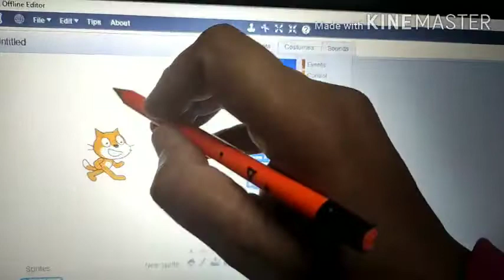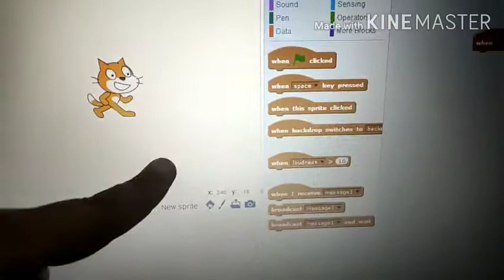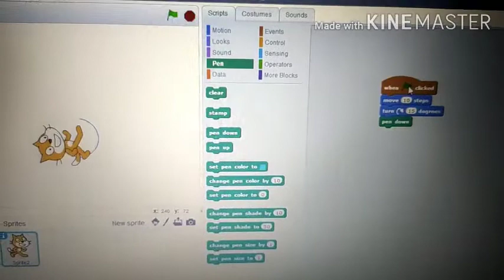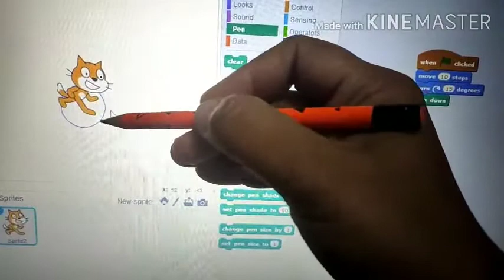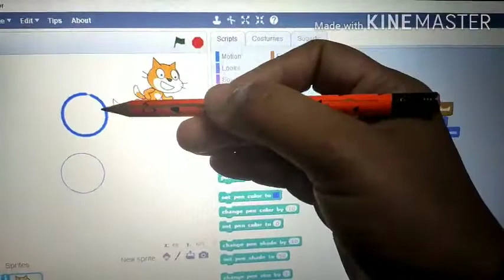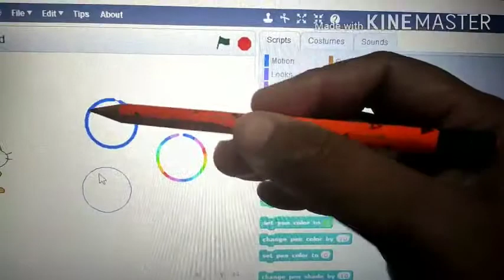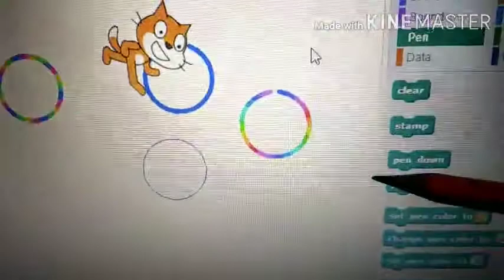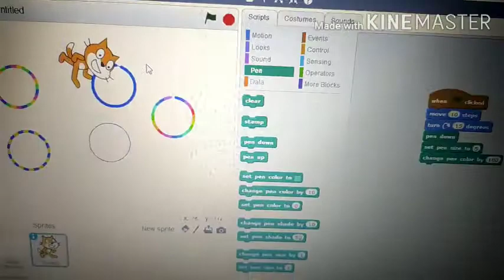Class 3 computer